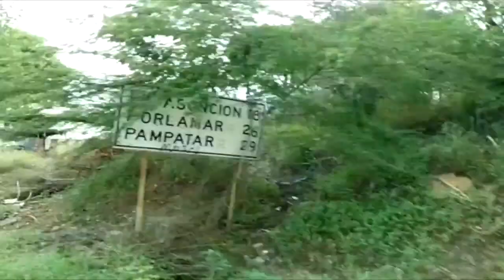Cumpleaños a pedal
Celebrando los 41 rodando con los panas por Margarita. Que viva la ecomovilidad y el ecoturismo.